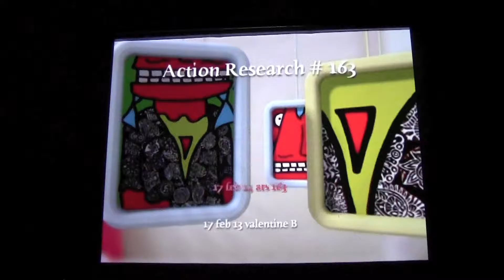James Wesson The Band / Hype Manning at AR163 on February 14, 2017 at The Atlantic, Gainesville, FL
James Wesson The Band/Hype Manning at Action Research #163 on Tuesday, February 14, 2017 at the Civic Media Center in Gainesville, FL. 0:00 Intro screen by Frog.
0:05 James Wesson The Band
15:18 Hype Manning
21:37 James Wesson The Band

Action Research is a series of experimental/ noise/ electronic/ underground shows established in Gainesville, FL in June 2007.